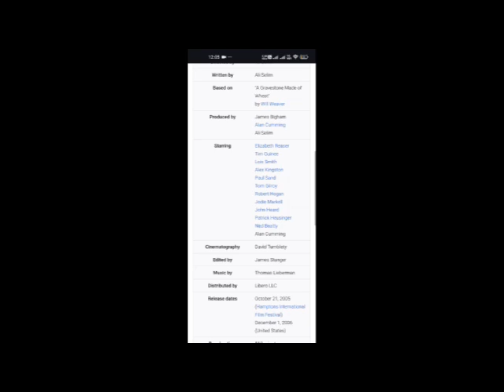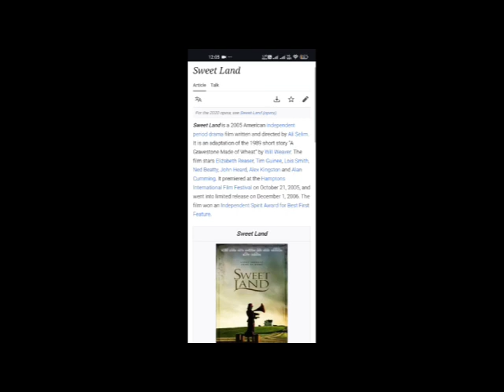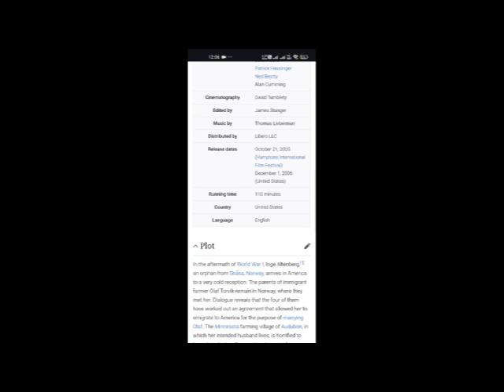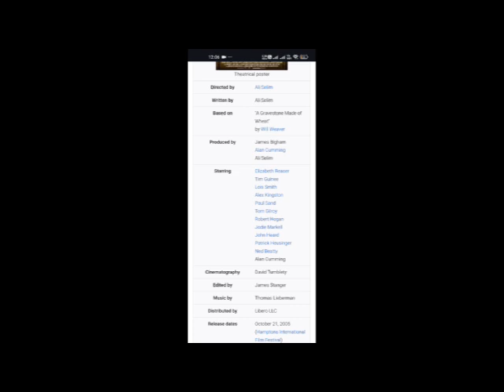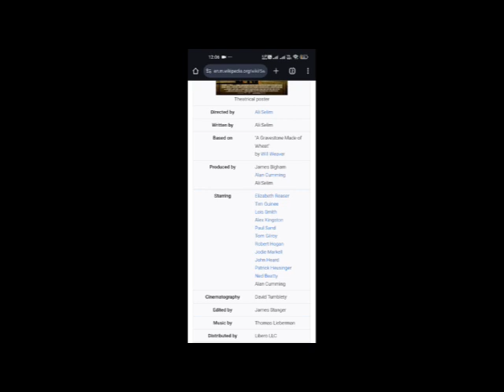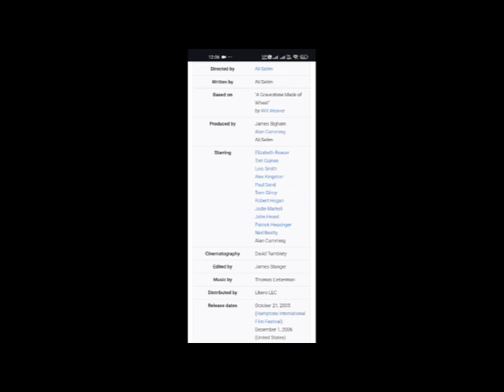Sweet Land Full Movie Facts And Review | Elizabeth Reaser | Tim Guinee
In this video, we're going to explore some interesting facts and share our thoughts on a movie  Sweet Land